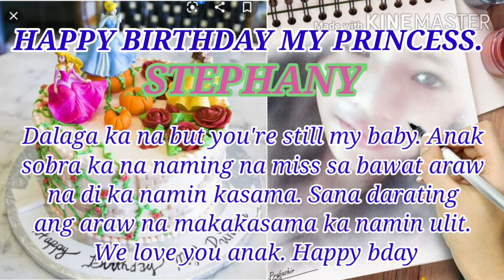HAPPY BIRTHDAY MY PRINCESS | NO COPYRIGHT BIRTHDAY MUSIC